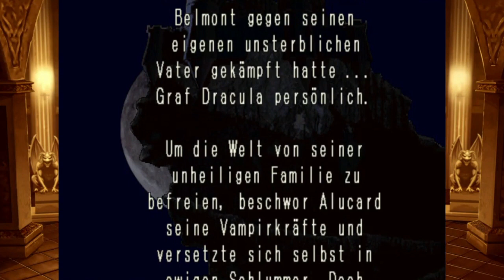Alle 100 Jahre wieder ~ Symphony of the Night #01 ~ Logo